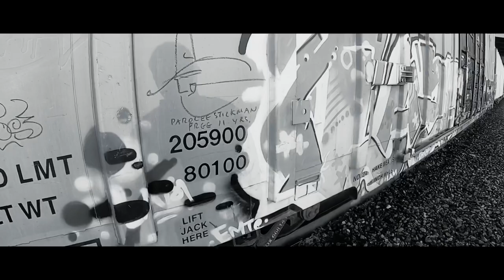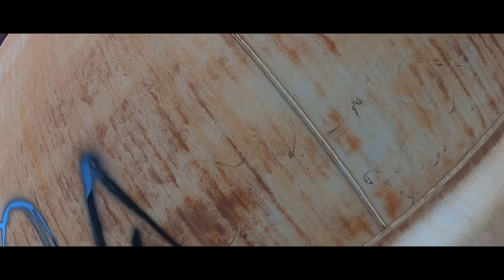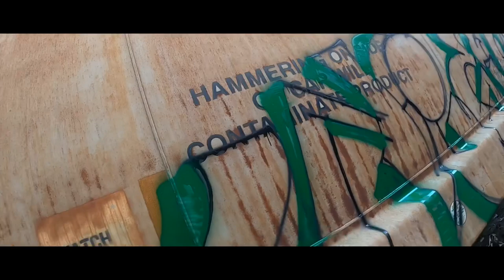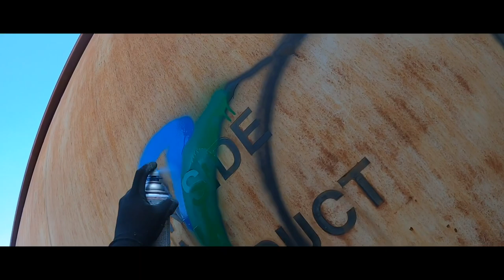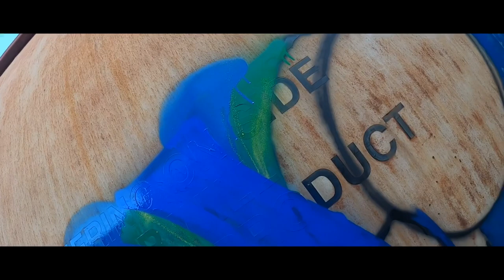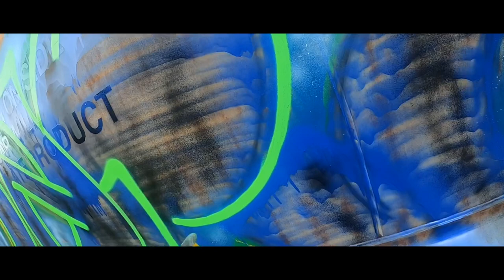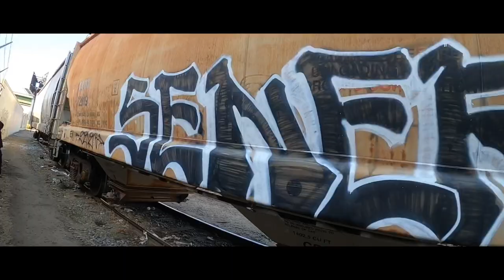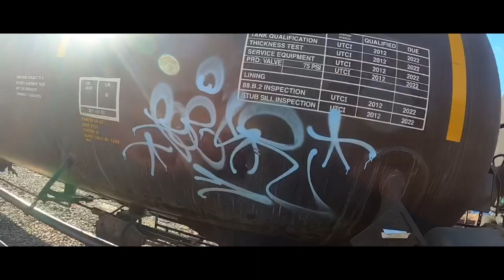Freight graffiti: cold steel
This is the outcome of cold trains, cold weather, and cold paint. So keep your paint warm.
Stay up!